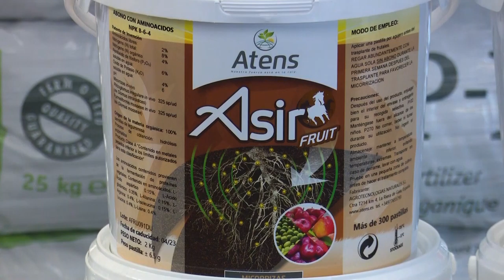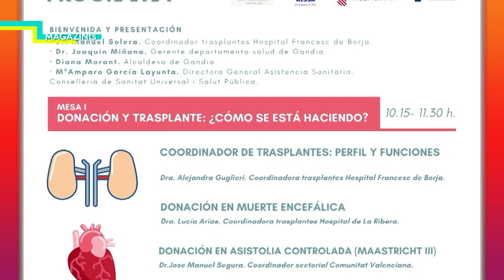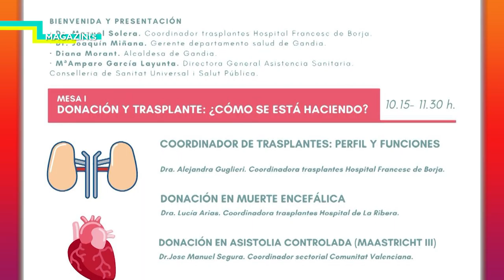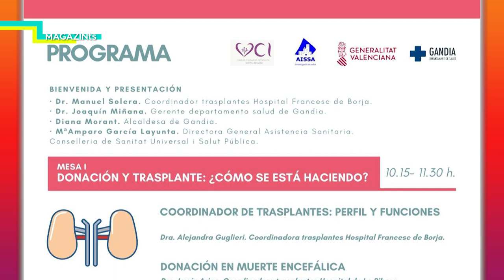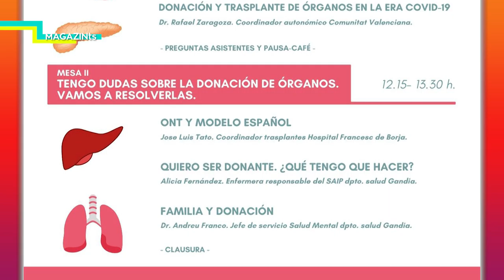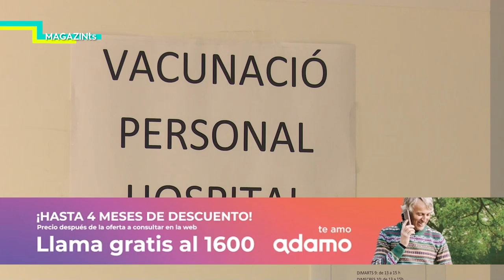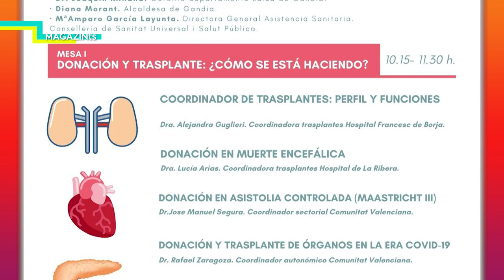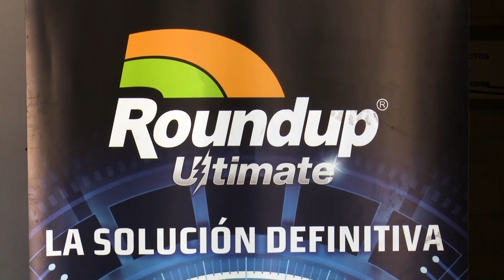MAGAZIN TS DIVENDRES MANUEL SOLERA, I JORNADA SOBRE DONACIO D'ORGANS + p27 NATURA PROPERA 2021 06